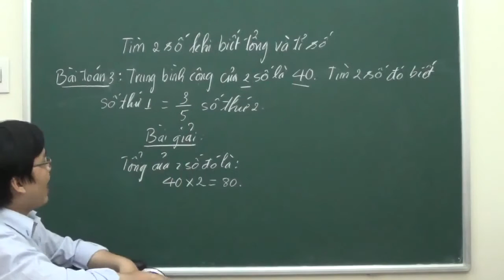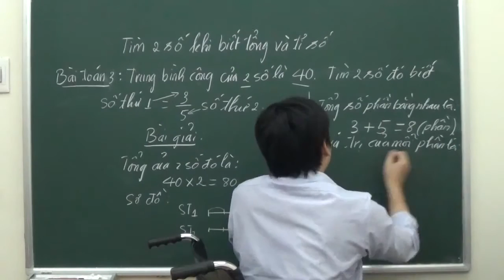tong ti 3